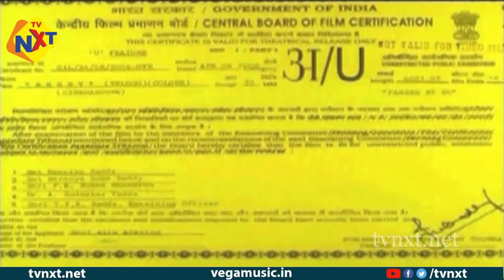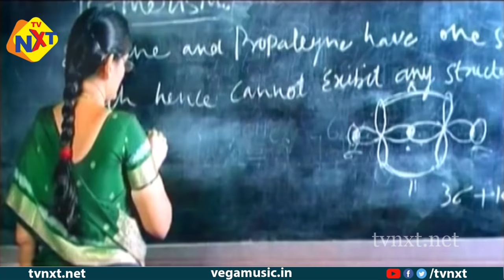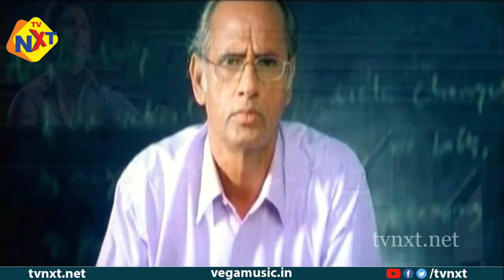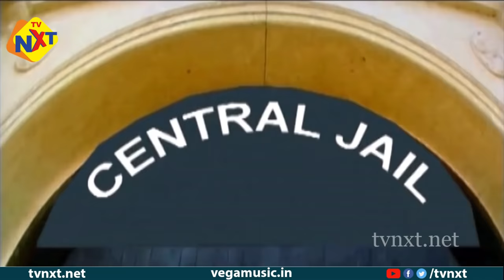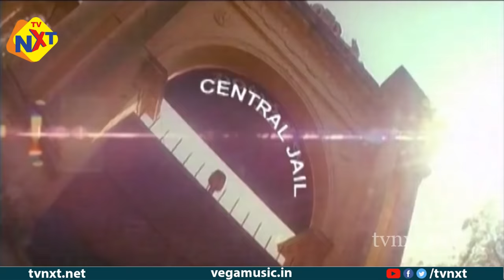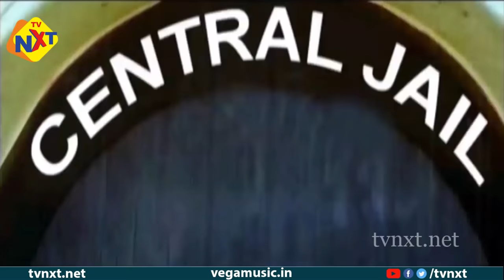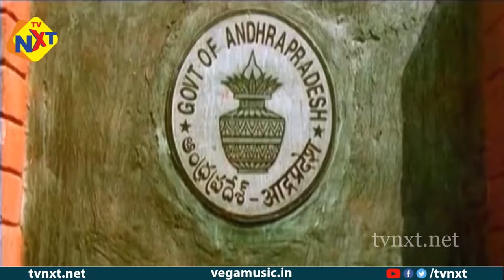Dharma Yudh Odia Full Movie | ଧର୍ମ ଯୁଧି | Latest Odia Movies| Allu Arjun | Gowri Munjal | TVNXT Odia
Watch & Enjoy Dharma Yudh Movie Starring Allu Arjun, Gowri Munjal, Prakash Raj, Sarath Kumar, Mukesh Rishi, Among others. Directed by V.V.Vinayak and Produced by M.Satyanarayana Reddy Music composed by Devi Sri Prasad.